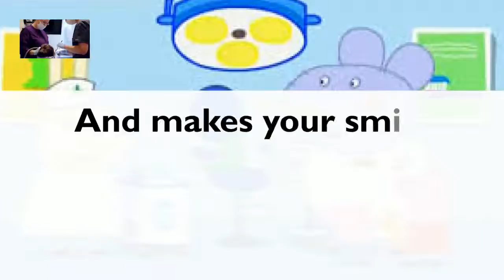Best local affordable Dental Emergency Family Pediatric Dentist Penngrove CA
Greatest local low priced Napa Dental Urgent Spouse and children Pediatric Dental practitioner
Description  Best local affordable Dental Emergency Family Pediatric Dentist Penngrove CA